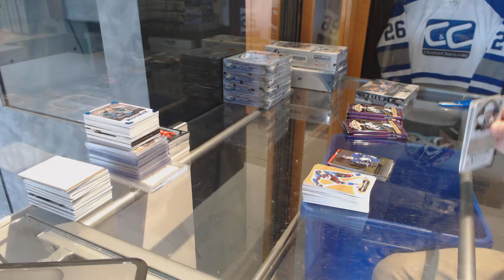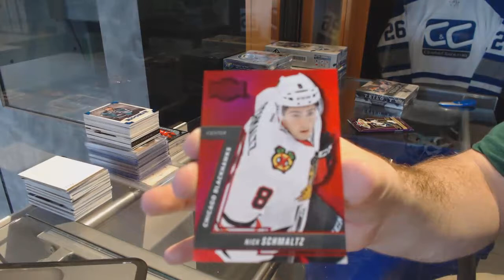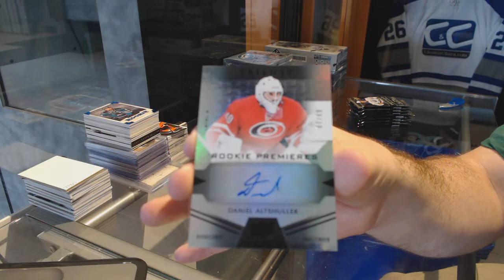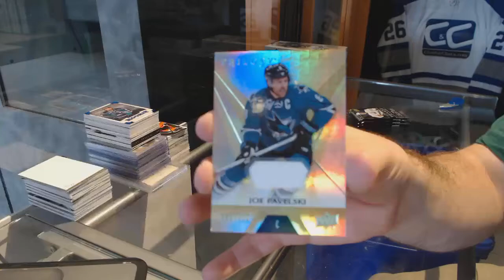16-17 UD Fleer Showcase & 16-17 UD Trilogy Hockey Box Break - C&C GB #7479